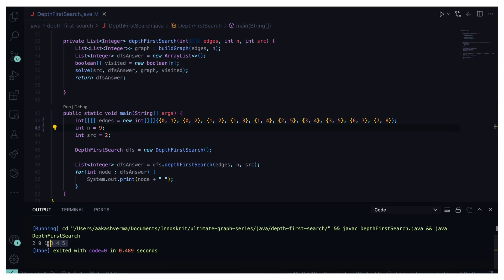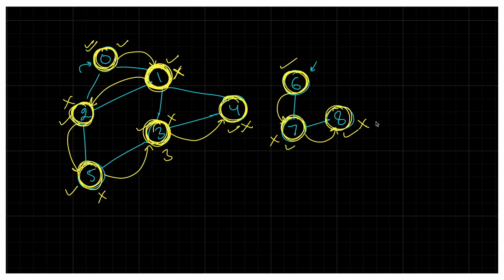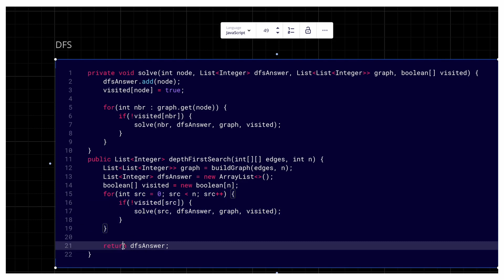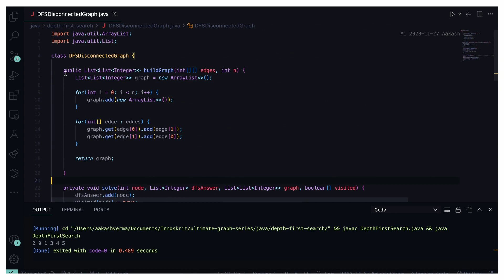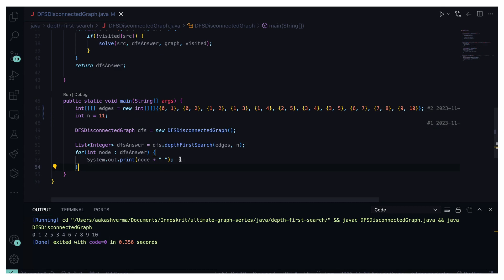Depth First Search on Disconnected Components | Ultimate Graph Series | @I@Innoskrit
Master Graph Data Structure for Coding Interview.
This series covers almost everything in Graph you need to prepare for Coding Interviews.

Problem Statement:
In this video, we have solved a very interesting, one of the most famous, algorithms on Graph i.e. Depth First Search on Disconnected Components.